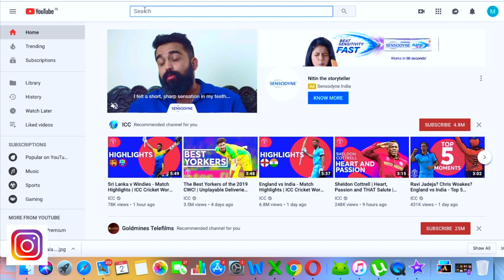HOW TO CAPTURE BIKE RIDE WITH GOPRO HERO 5 - KTM DUKE 390 Top speed - GOPRO ON HELMET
This vlog shows the flashback Bike ride on my all new KTM Duke 390 with my friend way back in October 2017. Top speed which i achieved on KTM Duke 390 was of 150 Km/hr on ODO.
Video on my channel are Shot on
GO pro
Lens Adapter
Mussourie
Bike ride
Road trip
Go pro action Camera
Vlogging
Moto Vlogging
TOP SPEED
Alpine star
biking gear
SMK Helmet
Riding shoes